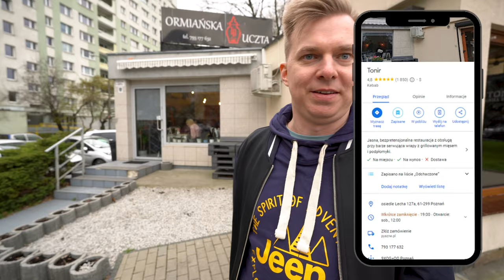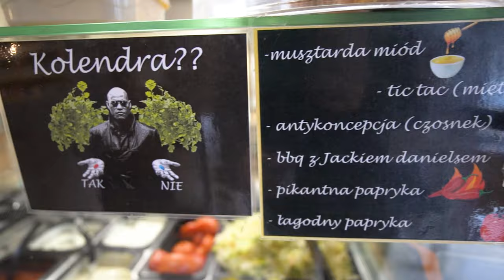Najlepsze KEBABY w Poznaniu! Turecka Szama i Tonir Kebab | CZĘŚĆ 2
Podczas naszego kulinarnego tournee zawitaliśmy do stolicy wielkopolski i postanowiliśmy poszukać najlepszego kebaba w Poznaniu! W pierwszej częsci odwiedziliśmy Marhaba Kebab i polecany przez MrKryha Kebs No.1, natomiast w dzisiejszym odcinku ścisła topka, czyli Turecka Szama i Tonir kebab! Smacznego oglądania!